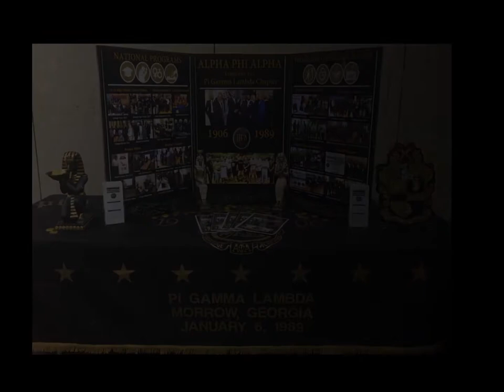House of Alpha (Pi Gamma Lambda & Tau Epsilon Anniversary Video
House of Alpha By: Sidney P. Brown, read by Bro. Gregory Bailey.  This video was the opening segment in the Annual Chapter Anniversary Celebration for the Pi Gamma Lambda and Tau Epsilon chapters of Alpha Phi Alpha Fraternity, Incorporated.